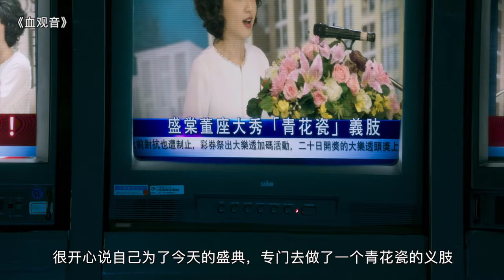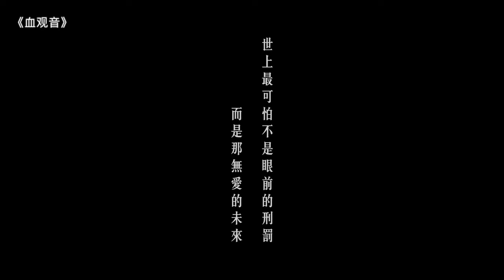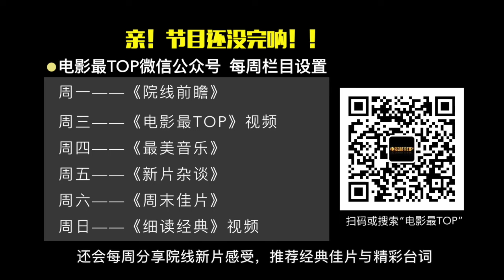细读经典 44: 年度最狠毒电影《血观音》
本期咱来聊聊2017年，台湾金马奖的最佳影片，杨雅喆导演，惠英红、吴可熙、文琪主演的剧情长片《血观音》。